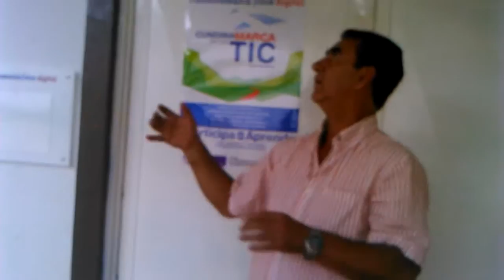Yanet Viviana Reyes Rincon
Quebradanegra, Cundinamarca